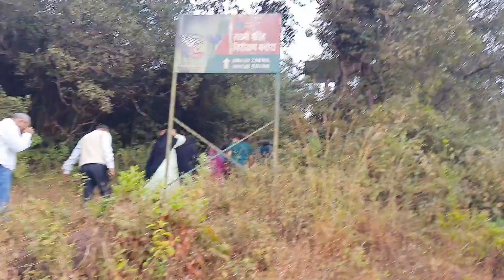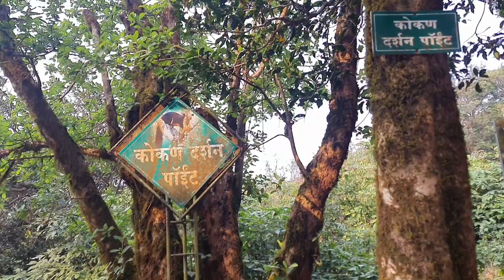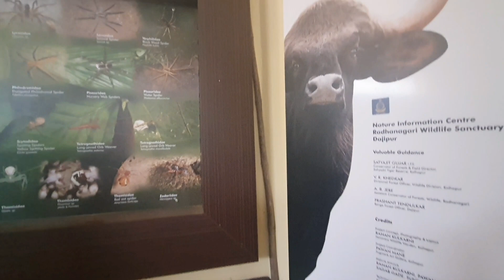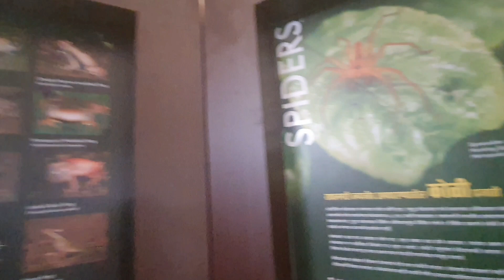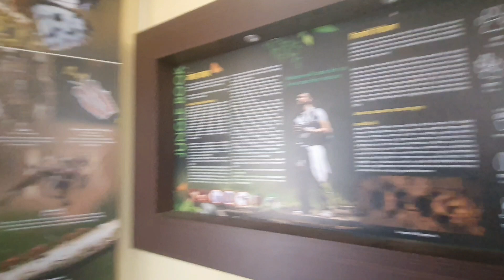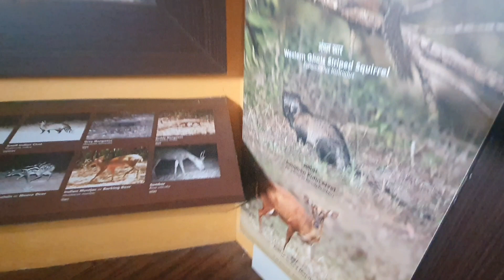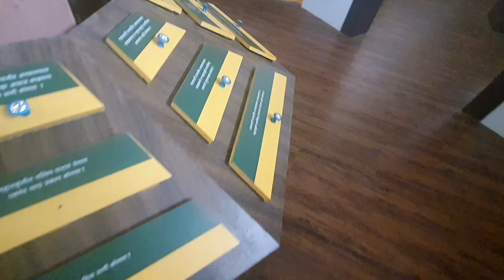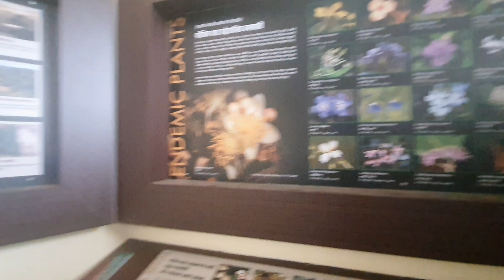DAJIPUR WILDLIFE SANCTUARY | KOLHAPUR MAHALAXMI TEMPLE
The Shri Ambabai/Mahalaxmi Temple of Kolhapur in Maharashtra, India,
The Shri Ambabai/Mahalaxmi Temple of Kolhapur in Maharashtra, India, is one of the three and half Shakti Peethas listed in various puranas of Hinduism. According to these writings, a Shakti Peetha is a place associated with Shakti, the goddess of power. The Kolhapur Shakti Peetha is of special religious significance being one of the six places where it is believed that one can either obtain salvation from desires or havethem fulfilled.

DAJIPUR

Dajipur is a small village about 490 km (300 mi) from Mumbai on the road connecting the  NH 17 and Kolhapur about 40 km from Radhanagari. It is best known for the Bison wildlife sanctuary and the Gagangiri Maharaj in Gaganbawda

DAJIPUR WILDLIFE SANCTUARY

It's large area covered by forest. Timing is 6:30 AM to 2:30 PM for entry.
Private vehicles are not allowed inside. You need to hire vehicles at gate which cost aromund rs. 1800 . As per rule 8 person are allowed in one vehicle however they don't club different groups by them self. It is subject to mutual agreement between 2 different groups. So if you are couple or family of 4 you still need to pay 1800. Just tip. Insist for open jeep vehicle for better safari experience, You may have to wait for that at gate.